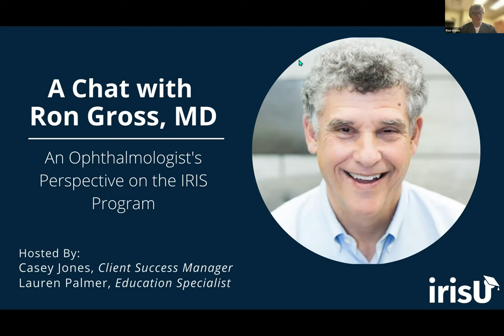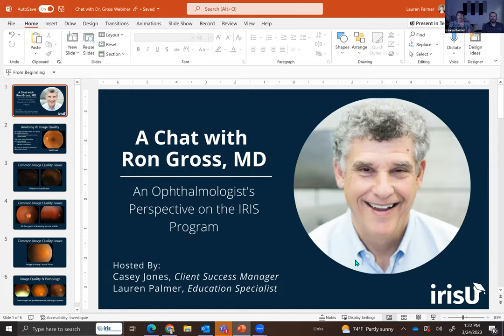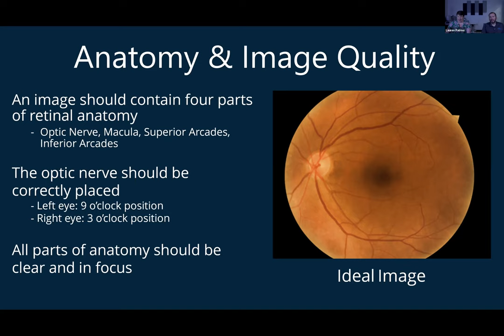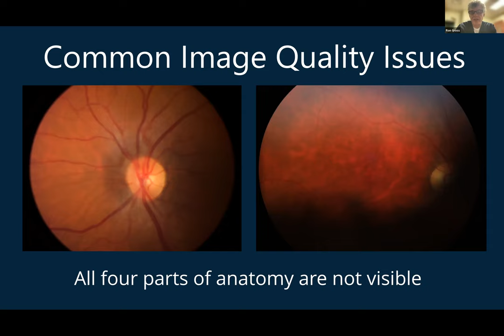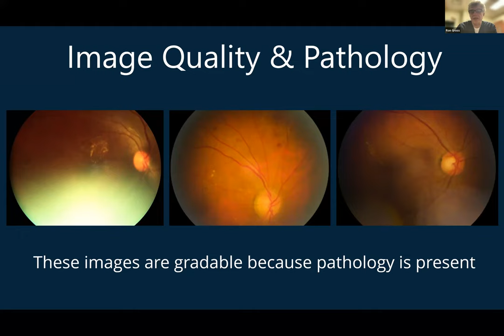A Chat with Ron Gross, MD: An Ophthalmologist's Perspective on the IRIS Program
Topics:
- Learn more about the IRIS program from the perspective of a practicing ophthalmologist
- Learn more about diabetic retinopathy and other common findings in IRIS exams
- Learn more about the impact of image quality and common gradability issues